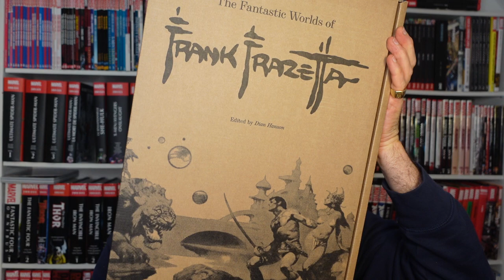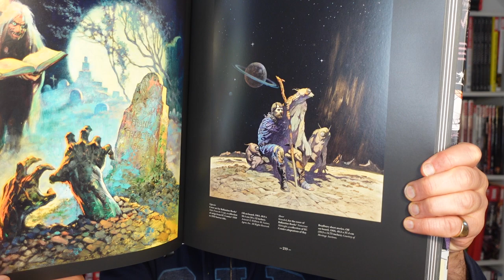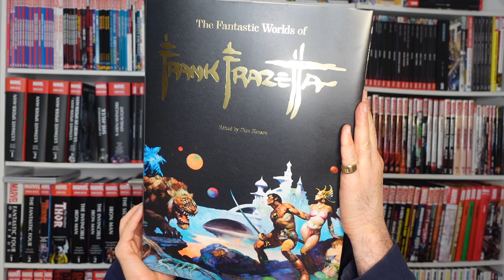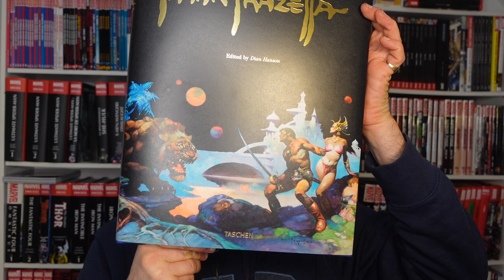Le magnifique ouvrage consacré à FRANK FRAZETTA chez TASCHEN